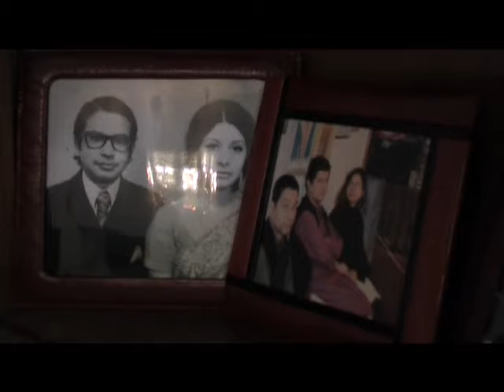hasnat abdul hai 1